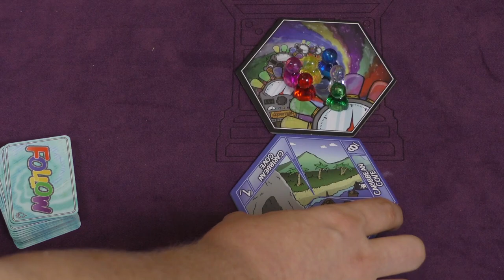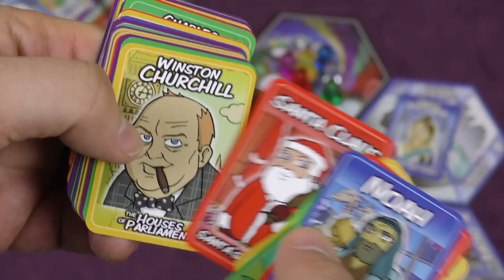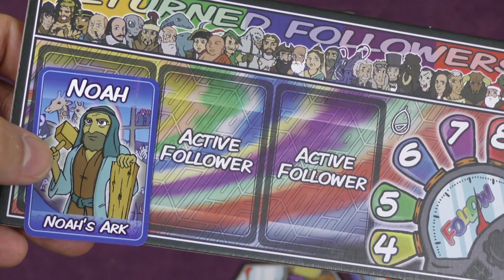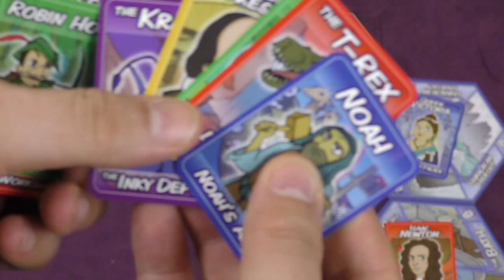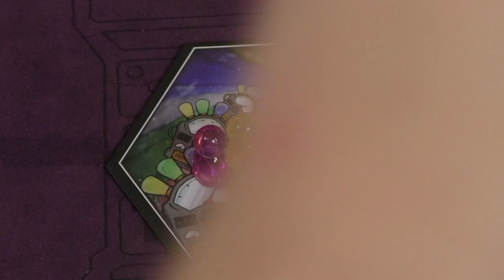Follow Review - with Tom Vasel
Tom Vasel takes a look at Follow from Sibro Games Ltd!

00:00 - Introduction
01:08 - Overview
04:16 - Final Thoughts